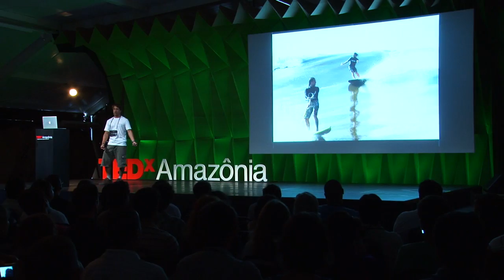TEDxAmazonia - Sergio Laus | and the longest wave in the world - Nov.2010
Sergio Laus - Serginho is the leading expert on pororoca surfing - he get waves in the encounter between the waters of the Amazonian rivers and the sea. The pororoca is so violent that you can hear its noise one hour before it arrives. It is able to knock down trees, sink boats and change the riverbeds. Laus beat twice the world record for staying in waves - once he surfed over 11 kilometers, remaining on the board for 36 uninterrupted minutes.